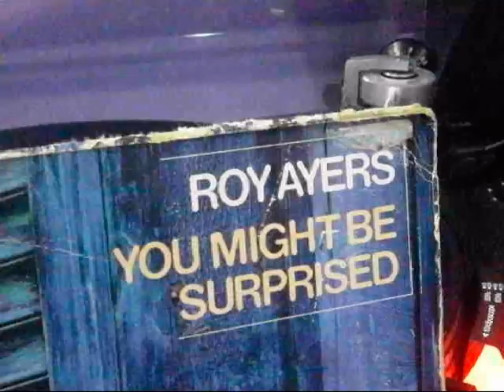Roy Ayers Slip N' Slide You Might Be Surprised Album